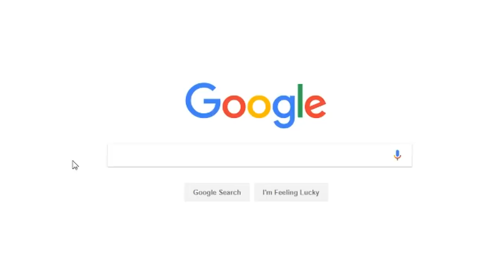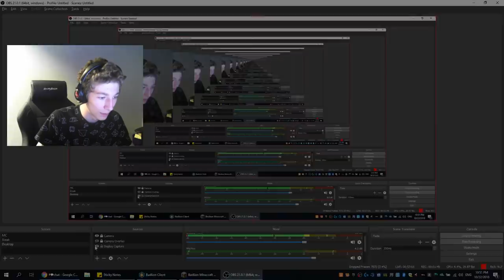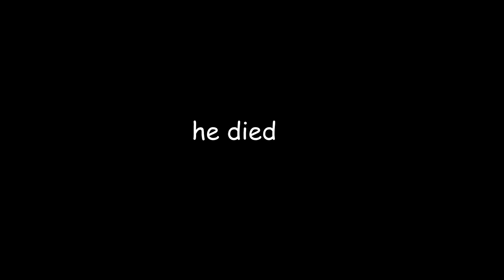Drinking milk+hot sauce+ketchup+olives was NOT worth MVP+...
▬▬▬▬▬▬▬▬▬▬▬ LINKS▬▬▬▬▬▬▬▬▬▬▬▬▬▬▬

IP: mc.hypixel.net